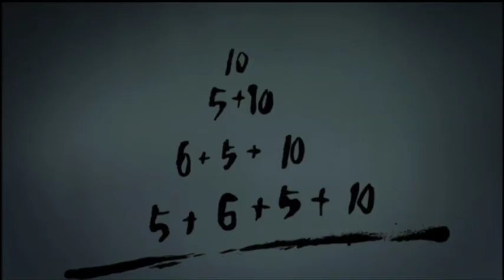Zombie Loan (Anime) -- Trailer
Die Mangakas Peach-Pit liefern nach „DearS" und „Rozen Maiden" eine spannende Mystery-Serie weitab vom üblichen Zombie-Gemetzel!

Sobald die tollpatschige Schülerin Michiru ihre Brille abnimmt, plagen sie merkwürdige Visionen. Sie sieht schwarze Ringe, die den sofortigen Tod von Leuten anzeigen. Nur die Opfer eines Autocrashs Chika und Shito, ein schicker Frauenliebling und ein wilder Schulschwänzer, tragen schwarz und leben noch. Diese beiden schnuckligen Teenieschwärme klären Michiru über ihre besondere Gabe auf: Sie hat den Shinigami-Blick, die Fähigkeit, diejenigen an Ringen zu erkennen, die sterben werden oder eigentlich tot sein sollten. Chika und Shito zwingen die schreckhafte Schülerin die wandelnden Leichen aufzuspüren, um sich beim Zombie Loan Office freizukaufen. Pro ausgelöschtem Zombie erlässt ihnen das Büro einige der Schulden, die sie das verlängerte Leben gekostet hat. Aber plötzlich entdeckt Michiru das Zeichen des Todes an sich selbst ...